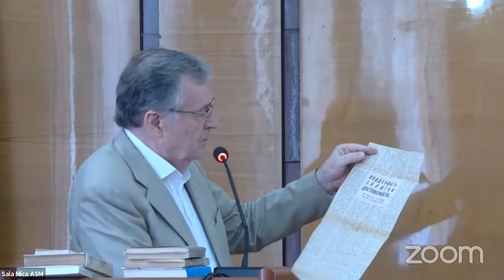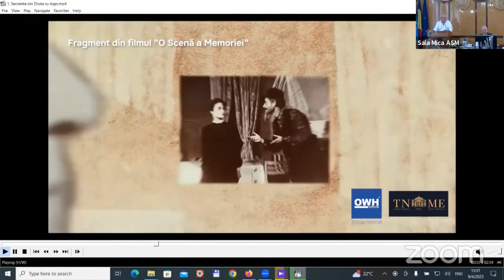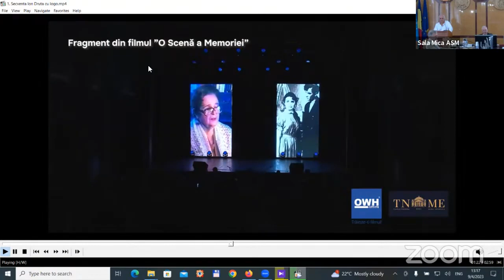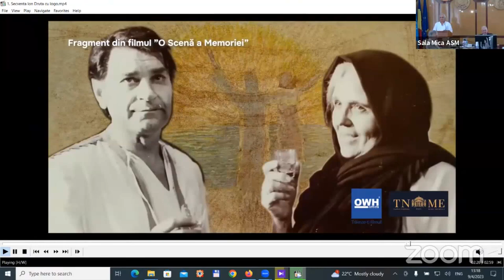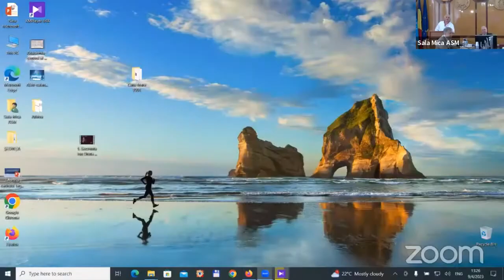04.09.2023, 11:30 | COLOCVIU ȘTIINȚIFIC: ION DRUȚĂ – 95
Duminică, 3 septembrie curent, scriitorul academician Ion Druță împlinește 95 de ani. S-a impus chiar de la debutul său în literatură prin proza scurtă originală și profund filosofică. Recunoașterea deplină a talentului prozatorului – atât în plan național, cât și internațional – i-au adus-o scrierile epice de amploare și creațiile dramatice de profundă rezonanță psihologică.

În contextul acestei date remarcabile, Academia de Științe a Moldovei organizează luni, 4 septembrie, începând cu ora 11:30, în Sala Mică (et. II) un colocviu științific, consacrat aniversării a 95-a a scriitorului Ion Druță, membru titular al AȘM din anul 1992.

Conform programului de lucru, acad. Mihai Cimpoi, președintele Consiliului Consultativ al Academicienilor, va prezenta comunicarea „Ion Druță și schimbarea de paradigmă estetică”. O temă interesantă ne va dezvălui și membrul corespondent Ion Hadârcă  cu genericul „Frunze de dor și de iluminare ființială”. Cei prezenți vor fi informați și cu privire la opera dramatică a scriitorului: actorul și regizorul Petru Hadârcă, director general al Teatrului Național „Mihai Eminescu”, Laureat al Premiului Național, Artist al Poporului – ne va iniția cu „Montările pieselor lui Ion Druță la Teatrul Național „Mihai Eminescu”.

Vor urma luările de cuvânt pe marginea comunicărilor prezentate.

La colocviul științific sunt invitați membrii AȘM, membrii uniunilor de creație și toți acei, cărora le este dragă creația valorosului nostru prozator Ion Druță.